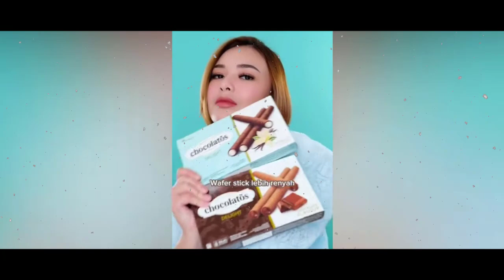Disentil Putri Anne ❗ Amanda Manopo Pamer Tato Slay || Katanya Permintaan Arya Saloka ❓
Susul Putri Anne, Amanda Manopo Pamer Tato Slay Dipuji Mirip Shim Su Ryeon 'Penthouse'

Selain Putri Anne, Amanda Manopo Juga Merupakan Salah Satu Artis Yang Memiliki Tato. Pede Dengan Hal Itu, Amanda Tampak Memiliki Tato Kupu-Kupu Di Bagian Leher Belakangnya Hingga Dipuji Slay Ala Shim Su Ryeon.

Tim WowKeren  Jumat, 11 Agustus 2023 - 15:20 WIB

WowKeren - Putri Anne sempat mencuri perhatian saat tampil cantik menawan memakai dress. Bersamaan dengan itu, Anne terlihat seksi pamer tato awan dan hujan di lengannya.

Menariknya, Anne bukan satu-satunya pihak yang pamer tato. Amanda Manopo juga ternyata memiliki tato di tubuhnya. Dalam video di sebuah akun fanbase, Amanda terlihat keren dengan tato kupu-kupu di leher. Penampilannya yang slay itu membuat dirinya dipuji mirip karakter yang diperankan Lee Ji Ah, Shim Su Ryeon, di "Penthouse".

"Tato kupu²nya mengingatkan drakor The Penthouse 3, tokoh Ryeon," tutur netter. "Damagenya bukan main," ujar netter. "Tato kupu"" cantik. Bagus," seru netter. "Cantik'y gk bosen" liatnya..😍," seru netter.

Sebelumnya, Amanda kerap dikaitkan dengan Arya Saloka. Sejak adu akting di "Ikatan Cinta", Amanda dan Arya gencar dijodoh-jodohkan oleh fans. Disisi lain, Amanda juga dirumorkan sebagai pelakor dalam pernikahan Anne dan Arya. Hal ini tak urung membuat Amanda jadi kesal.

"Aduh pertanyaannya ya, aneh," kata Anne. "Bapa kami yang di surga, dikuduskanlah nama-Mu. Doa aja dulu kali, ya. Udahlah."

Sementara itu, mantan kekasih Amanda, Billy Syahputra, juga tahu soal perjodohan tersebut. Billy pun jadi kasihan pada Anne yang malah disumpahi oleh fans fanatik Amanda-Arya.

"Pada saat itu gua juga syok, kalau ngebully gua, gak masalah," kata Billy. "Tapi sampai ngebully itu perempuan (Anne), sampai tragis, ada (haters) yang bilang, sampai tag gua, 'Ini nenek kenapa loe gak mati aja'. Kayak gitu-gitu. Gua kasihan. (Buat netizen), ngedukung siapapun boleh tapi harus ada batasnya gitu lho. Jangan sampai keluar ranah yang memang bukan ranahnya. Kalau memang loe mau bahas profesional dia, lo boleh bahas apapun itu."